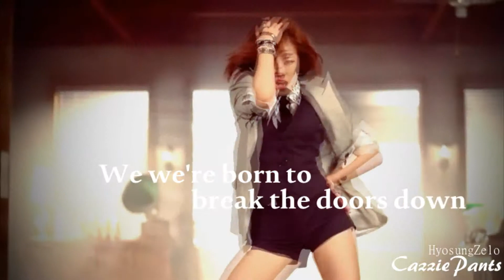Jeon Hyosung (전효성) | Warrior | By CazziePants/HyosungZelo [Fan Video M/V]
Including: | Goodnight Kiss, Poison, Love Is Move, Talk That |

"We we're born to break the doors down and fight until the end"

I recommend you set this video to the highest quality available! :)
I have a pretty big obsession with K-Pop. 전효성 is my ultimate female bias. ☣

Created on: Sony Vegas Pro 12 & Windows Movie Maker

Made by: CazziePants/HyosungZelo (aka. me) :)

My personal account is CazziePants, my korean-themed account is HyosungZelo!